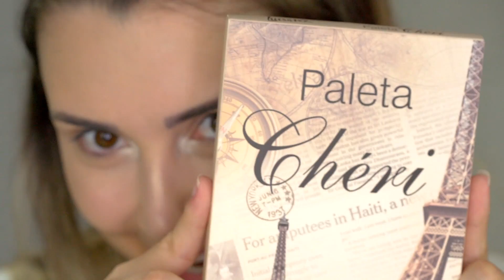JULGUEI PELA EMBALAGEM E COMPREI MAKES FOFAS 🦄 TESTEI TUDO!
Sim, julguei pela embalagem e comprei makes fofas! Testei tudo nesse vídeo, será que me arrependi? Tem primer mágico, paletas de sombras, paletas de contorno e iluminador, máscara de cílios de unicórnio, batom holográfico e muito mais!

Janaina Taffarel
Caixa Postal 11203
São Paulo/SP
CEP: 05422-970